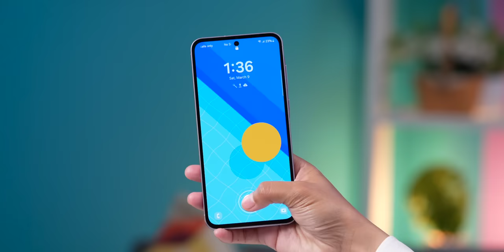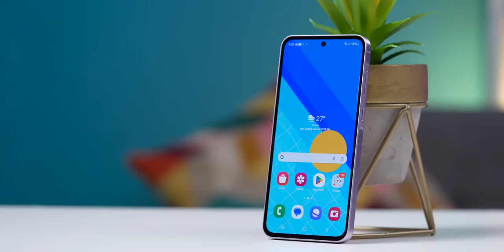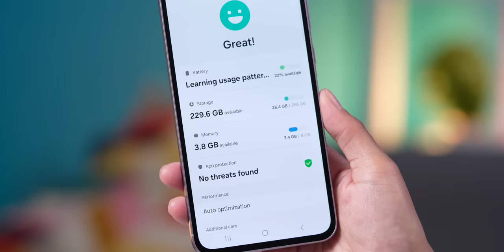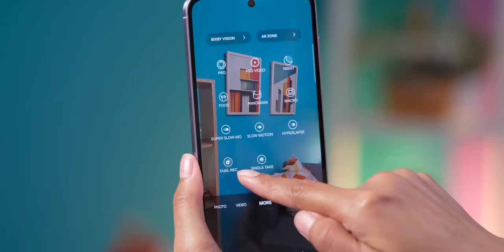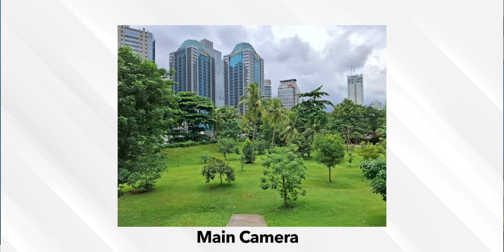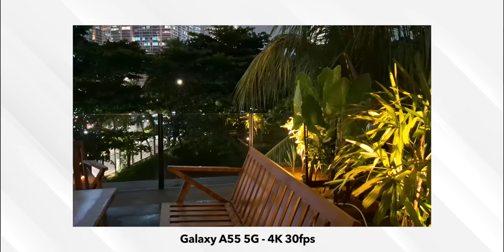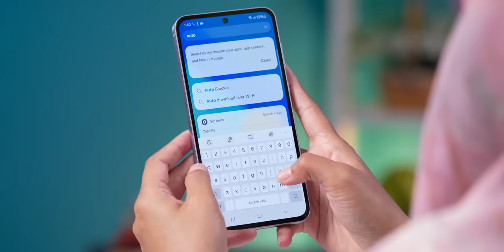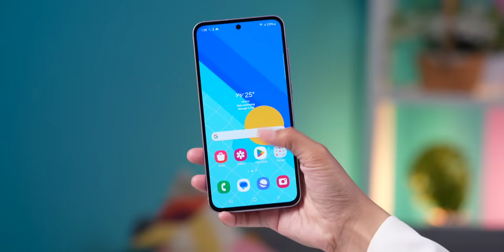Unboxing Samsung Galaxy A55 5G - Makin Mevvah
New Galaxy A55 5G nih , warna awesome violetnya ga nahaaan

btw lagi ada free upgrade memory gt sampe tgl 14 maret, cek di atau shopee ya